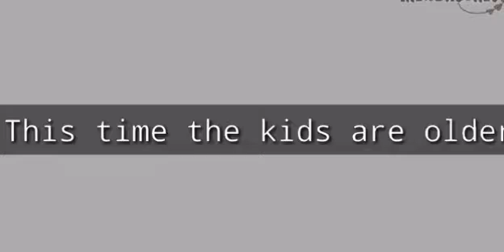Me Vs Other Moms